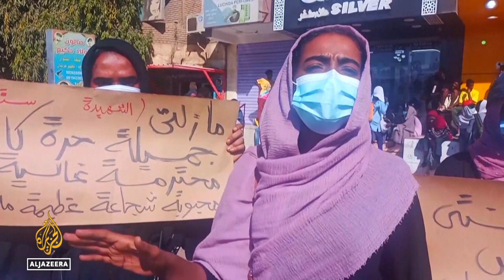Tear gas fired at Sudan protests as thousands rally against army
Sudanese security forces fired tear gas at anti-coup protesters in Khartoum chanting slogans against the military days after the resignation of the country’s civilian premier, witnesses said.
Protesters on Tuesday shouted “No, no to military rule” and called for the disbandment of Sudan’s ruling council headed by General Abdel Fattah al-Burhan, who led an October 25 coup that derailed a transition to civilian rule.

Al Jazeera’s Andrew Chappelle reports.